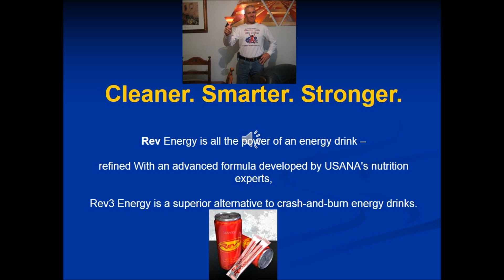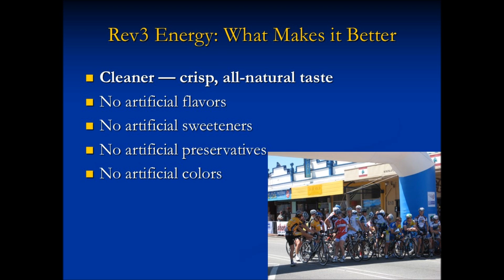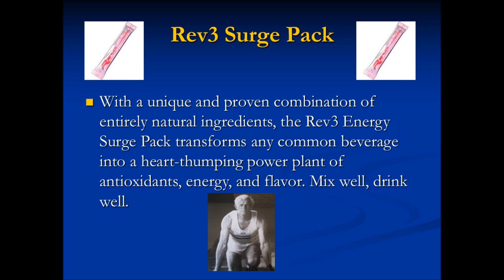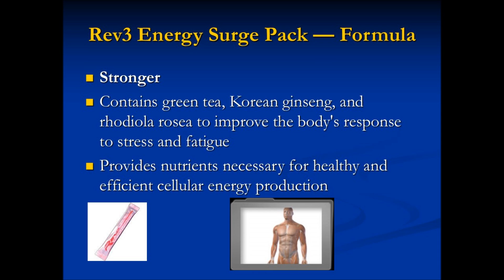usana Rev3 with Stevie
The best energy drink on the market